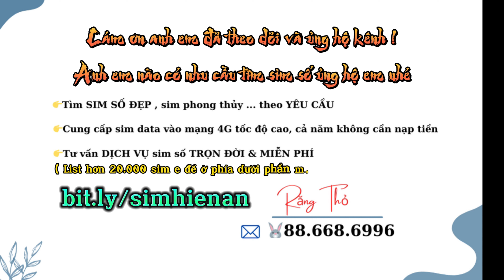Bán kết hộc ma.áu mồm : Thiên Vương Đao vs Võ Đang Kiếm [ võ Lâm Truyền Kỳ ]